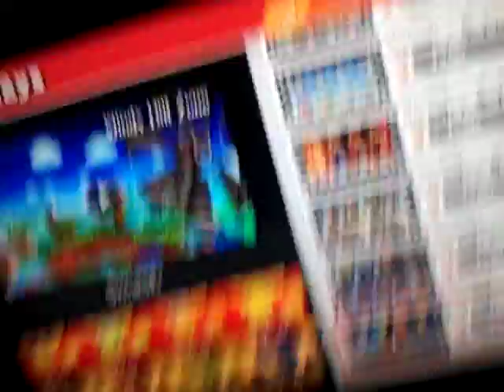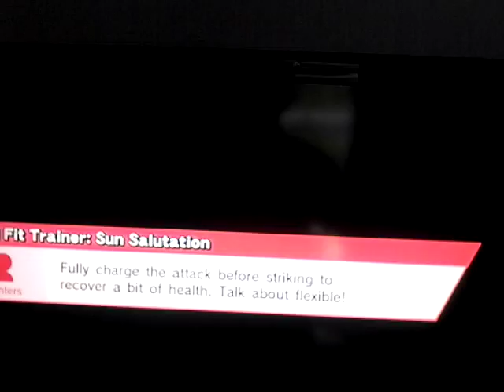Watching super snash bros